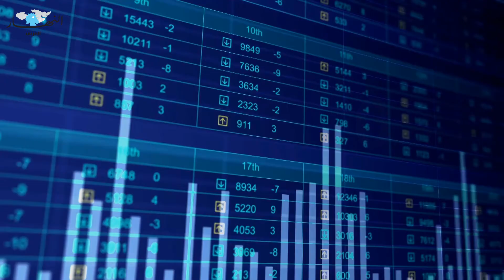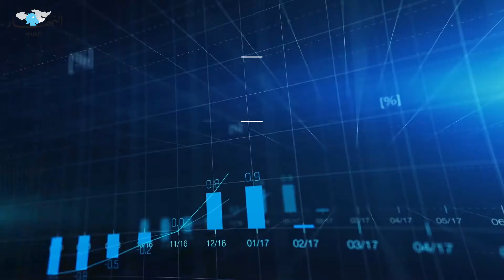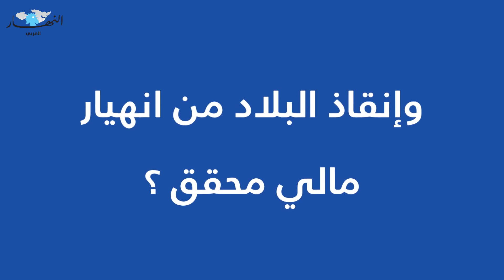العملة التركية... هذه قصّة تراجعها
انسحبت وتيرة الانهيارات المالية المتتالية في أكثر من دولة حول العالم، على الليرة التركية الآخذة في الانهيار يوماً بعد يوم، وسط تظاهر الأتراك احتجاجا في اسطنبول. فما الذي يحدث للعملة التركية؟ وهل اقتصاد البلاد على شفير انهيارٍ تام؟